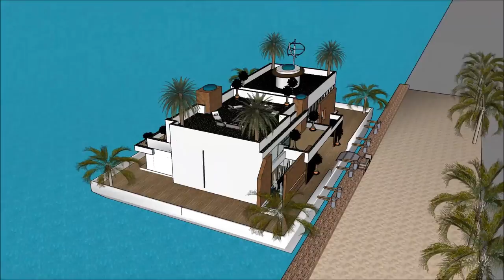Amsterdam houseboat for sale long term rental – luxury houseboats in Holland floating mansion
The Amsterdam houseboat for sale long term rental – luxury houseboats in Holland floating mansion on a b is made as a rent to user concept, where people can rent the Lake Powell Houseboat Barge. The Amsterdam houseboat for sale long term rental – luxury houseboats in Holland floating mansion includes an Extravagant Barge Design ready for the extravagant user to rent the barge Lake Powell Houseboat.

The Amsterdam houseboat for sale long term rental – luxury houseboats in Holland floating mansion has three level plans with basement underneath it, which consist all the facilities needed for the renter. The Houseboat Barge has a unique modern contemporary design with unique architectural features. It has its own lounge area with gorgeous view of the bay.